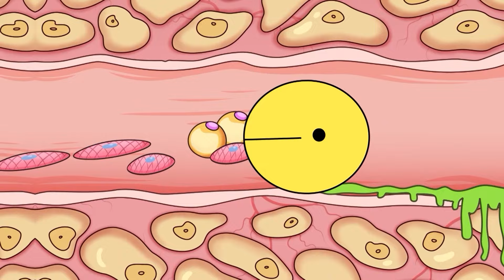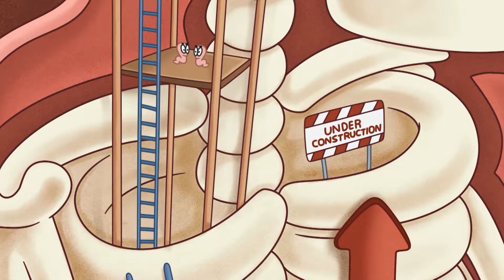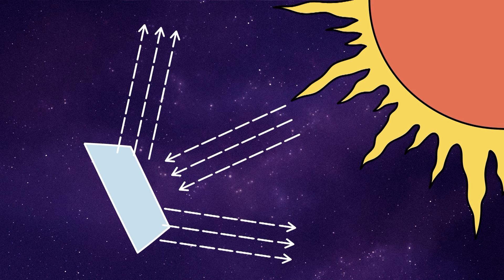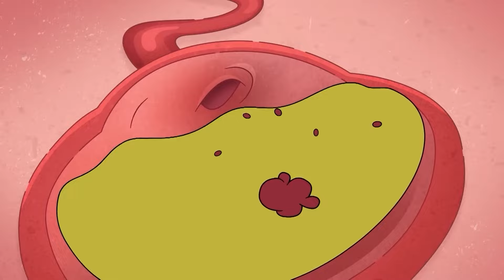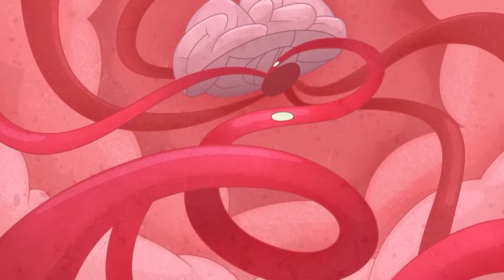Kategoria: ZŁE rady! 10 NAJGŁUPSZYCH akcji!